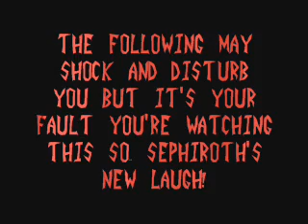Sephiroth' s New Laugh!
Pretty self-explanitory...

My shortest video!

Not looking for high ratings, but you're still welcome to rate 5-star, because believe it or not, this was freakin' hard!